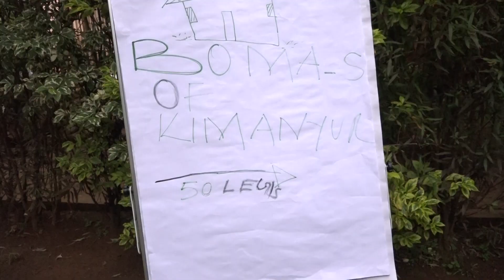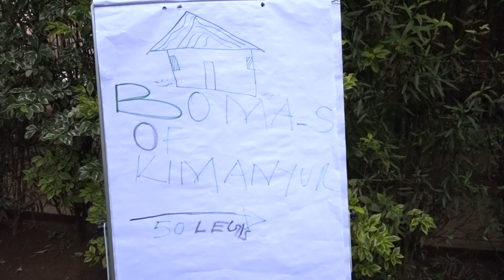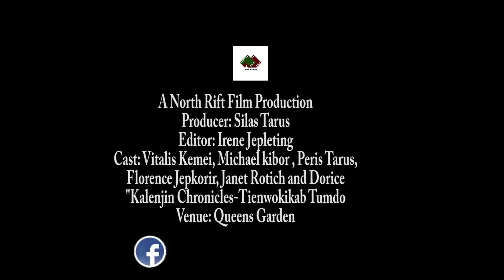Building Bridges of Kimanyurs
Arap Manyur now claims he started the Building Bridges Initiative (BBI) but as 'BBK' Building Bridges of Kimanyurs